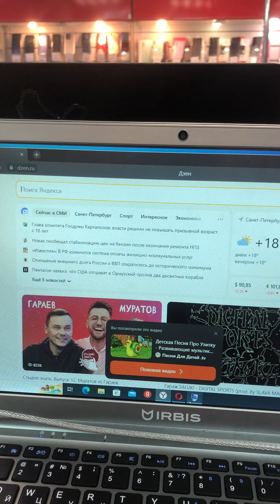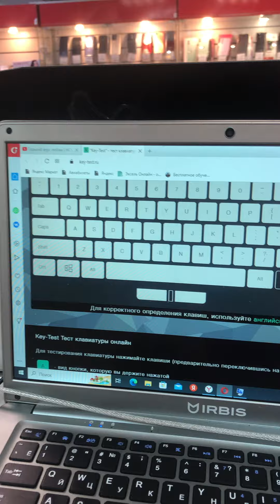21 июля 2023 г.